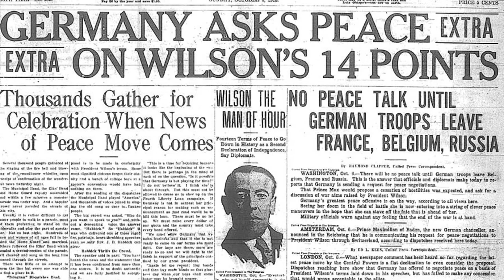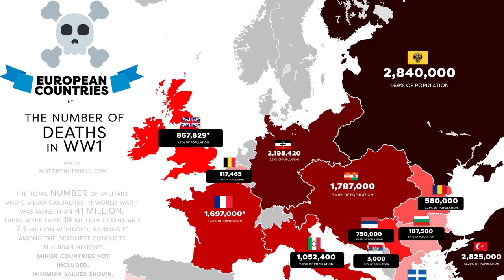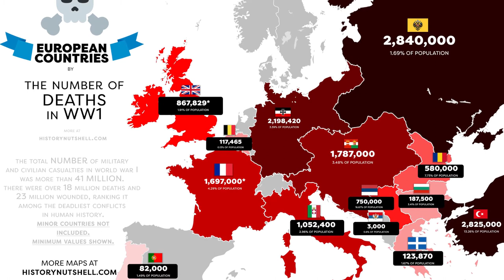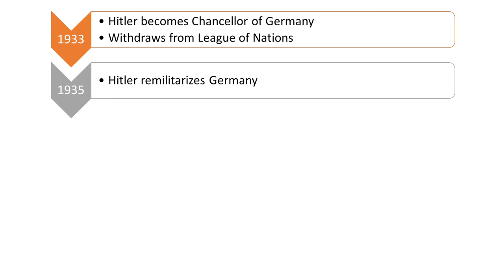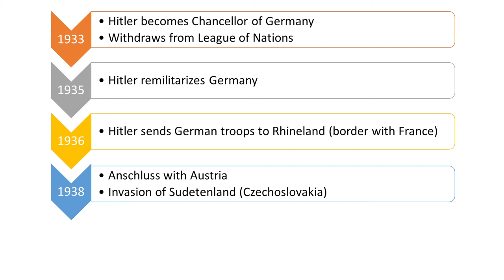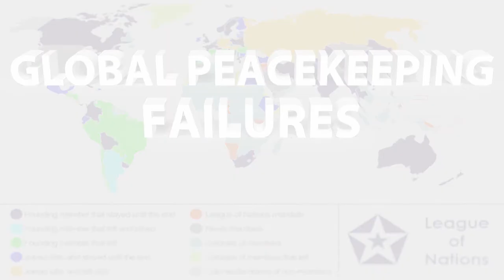HIST 1112 - Global Peacekeeping & the Failure of the League of Nations